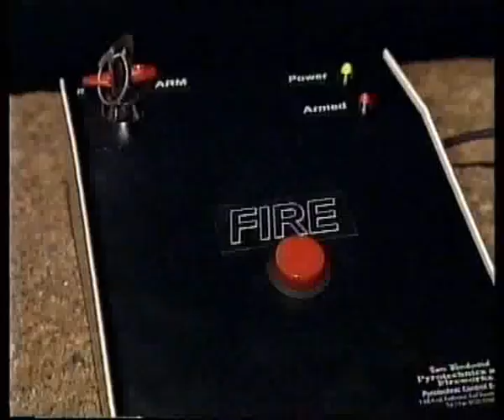39210 Rockets: (Sam Woodward and Terry MacDonald) on Record Breakers 1997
39210 rocket world record in Jersey, Channel Islands in 1997.